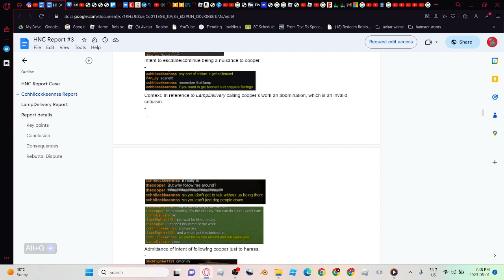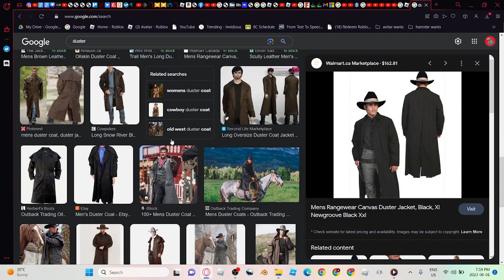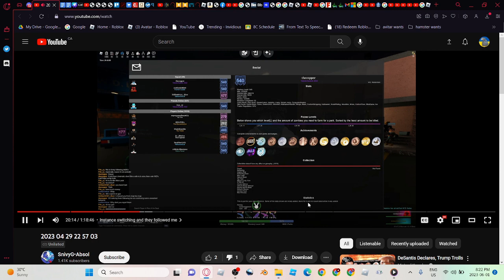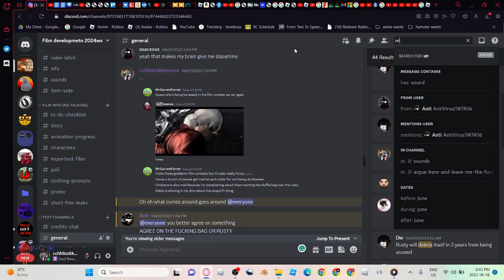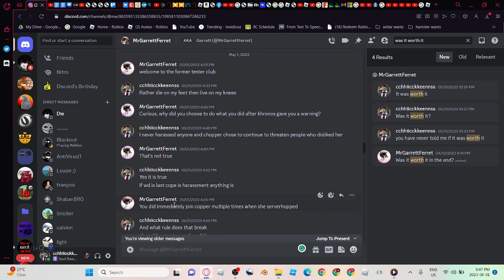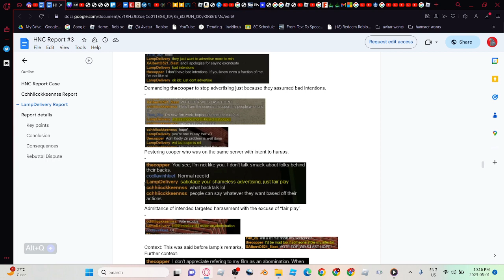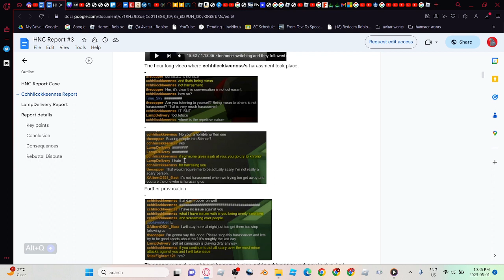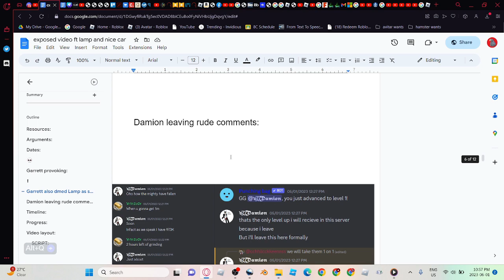Chickens reacts to the BRUTAL allegations against him or something idk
Today I react to the horrible, damning, and comedic allegations against me "proving harassment" or something. I highly recommend watching the first 20 min~ as the rest is legit just a petty argument later framed as harassment